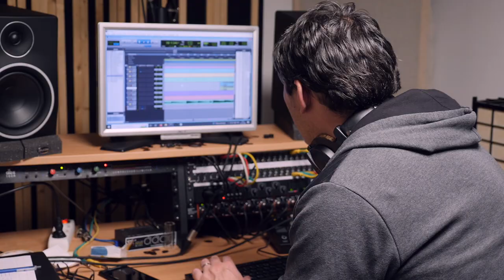[VLOG] On enregistre 4 morceaux en STUDIO ! - Bien Chanter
On enregistre 4 chansons en studio avec mon groupe !

00:00 On en est où ?
00:17 Objectif de l'après-midi : Enregistrement Voix
00:43 Un point sur le Basse/Batt'
02:31 La session guitare
06:22 Détails sur les prises Voix
08:28 Prises Violon, objectif : ne pas être relou

Le résultat ?